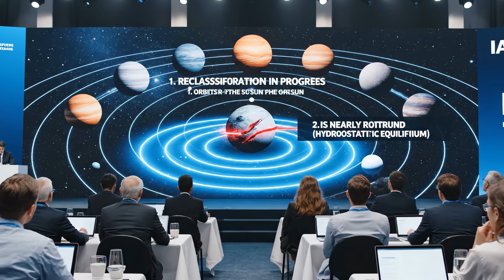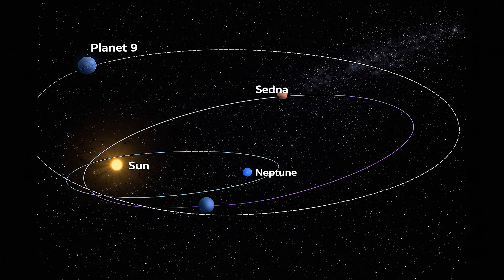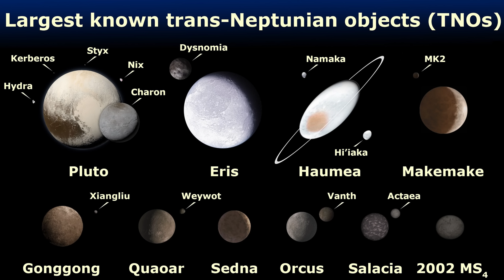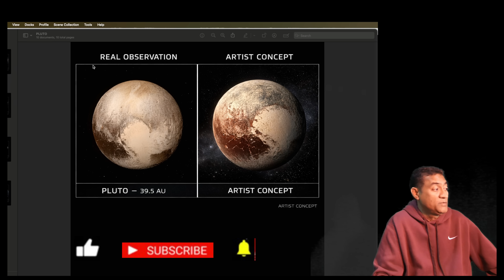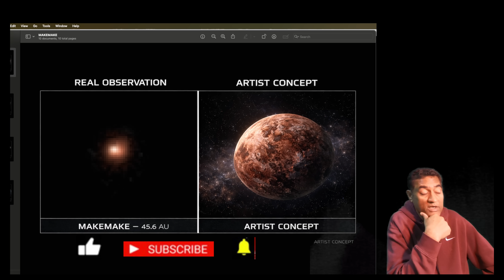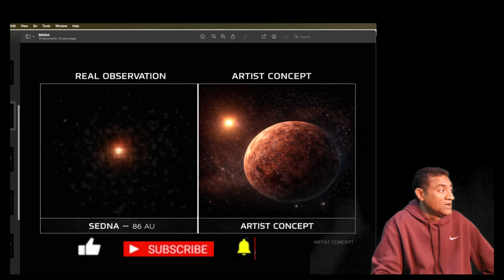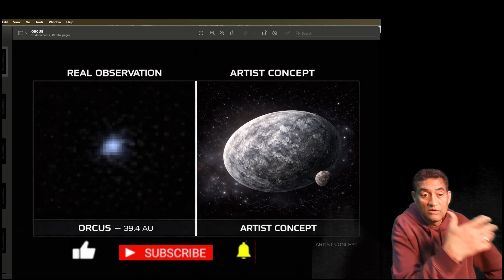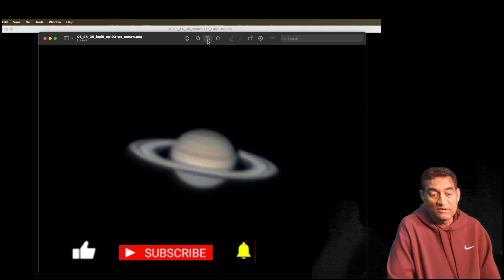PLANET 9 - NOT just 8 PLANETS - The SOLAR SYSTEM is HIDING 18 WORLDS - I took a PICTURE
For decades, we were taught that our solar system has just eight planets.

But that picture is incomplete.

Beyond Neptune lies a vast, hidden region filled with planet-like worlds — dwarf planets and extreme trans-Neptunian objects that orbit the Sun, are round under their own gravity, and behave like planets in every meaningful way.

Today, we know of at least 18 planetary worlds in our solar system when we include these distant objects.

Even more intriguing, the orbits of many of these worlds appear clustered, suggesting the gravitational influence of something massive and unseen — a hypothetical world known as Planet Nine.

Planet Nine, if it exists, could be 5 to 10 times the mass of Earth, following an elongated orbit that takes 10,000 to 20,000 years to complete a single revolution around the Sun.

With the arrival of the Vera C. Rubin Observatory, the search has entered a new era.
What once took years of sky surveys can now happen in days or weeks, allowing astronomers to compare the sky night after night and identify faint, slow-moving objects at the edge of our solar system.

In this video, I break down:

Why “8 planets” is an oversimplification

What dwarf planets and trans-Neptunian objects really are

How these distant worlds support the Planet Nine hypothesis

And how modern observatories may finally reveal what’s hiding beyond Neptune

This is not science fiction.
This is an active investigation into the true structure of our solar system.

🔹 Small Telescope

🔹 Big Telescope

🔹 Much Bigger Telescope

🪐 Planetary Telescopes

🔹 Telescope Mount #1

🔹 Telescope Mount #2

🔹 Camera

🔹 Filter

🔹 Filter Slider